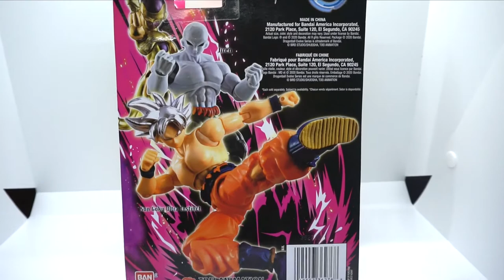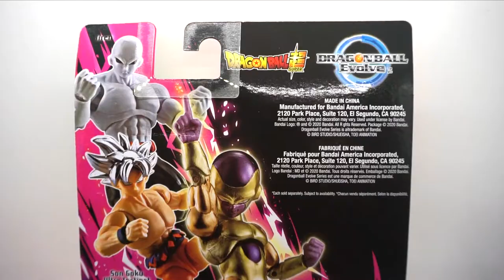DRAGON BALL EVOLVE WAVE 2 UNBOXING / REVIEW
Hoy les hago este super UNBOXING del wave 2 de Dragon Ball Evolve. No se olviden de seguirme en Instagram : @Losjuguetesdemarty.